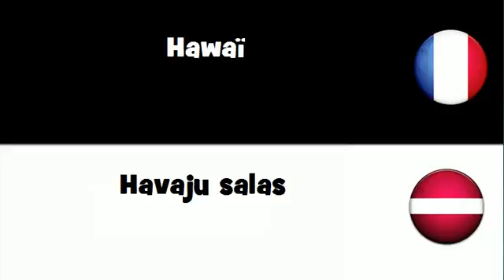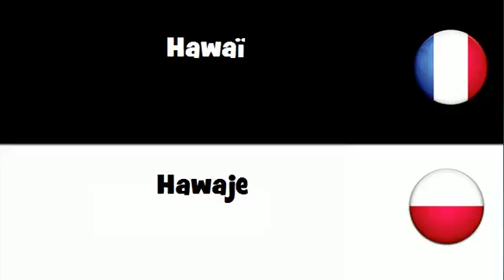VOCABULAIRE EN 20 LANGUES = Hawaď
frenchwithvincent VOCABULAIRE EN 20 LANGUES = Hawaï